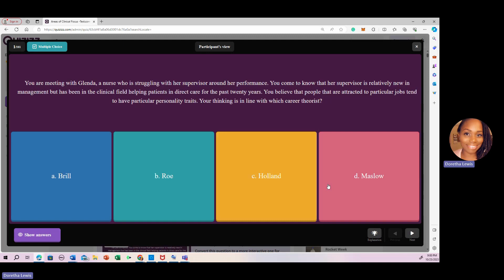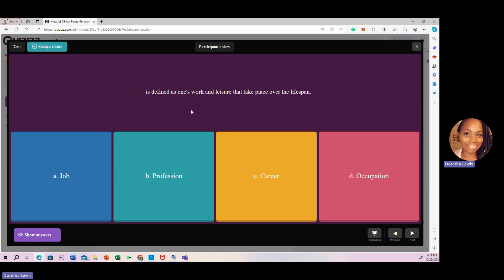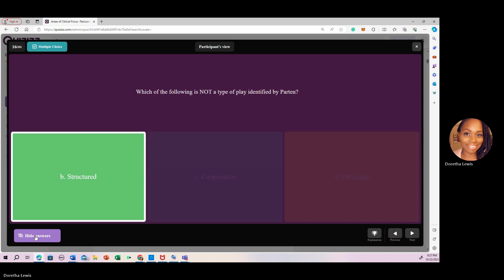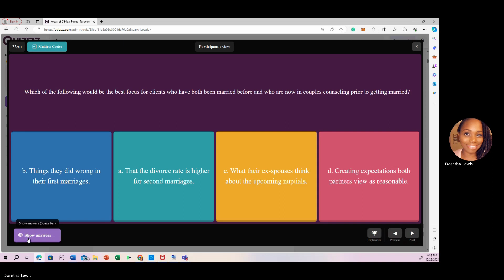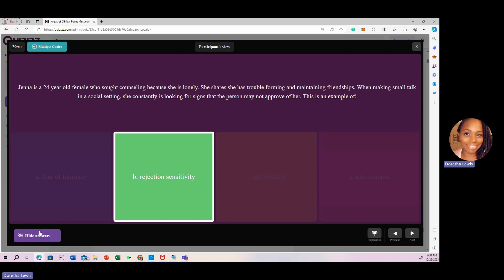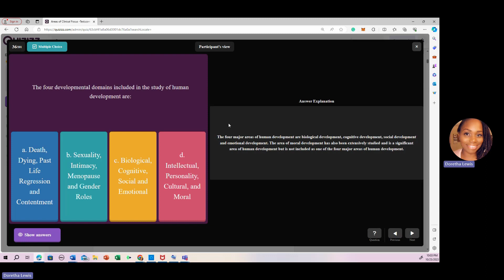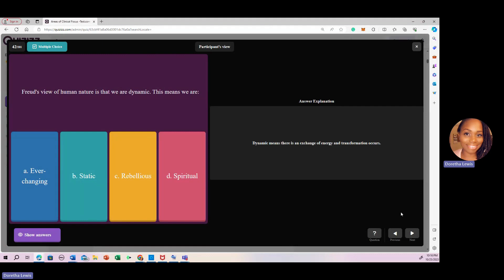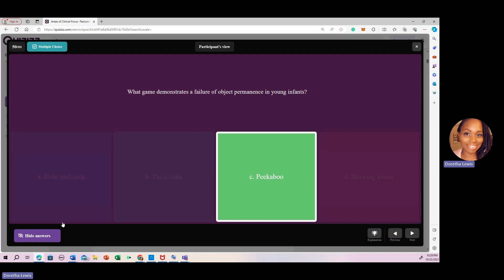Listen to Area of Clinical Focus In-depth Review! Keyword, Easy TIPS!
This video goes over the Area of Clinical Focus's first 50 Questions! That you can listen to in the car or otherwise!

Helping other learning ways to prepare them to take their NCE CPCE and NCMHCE!

Here is the Quizziz app link!

NBCC Content Outline
The National Counselor Examination (NCE) Content Outline (nbcc.org)